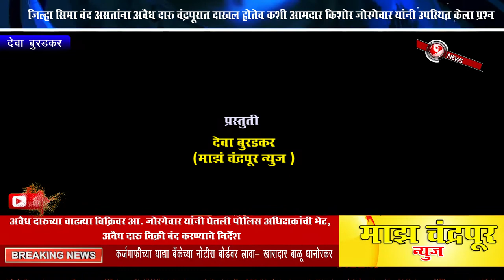आ. जोरगेवार यांनी घेतली पोलिस अधिक्षकांची भेट, अवैध दारु विक्री बंद करण्याचे निर्देश